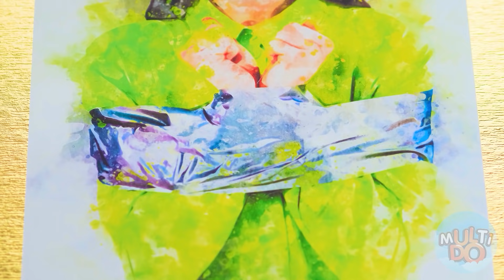Défi Alimentaire Chocolat vs Vrais Objets par Multi DO Challenge